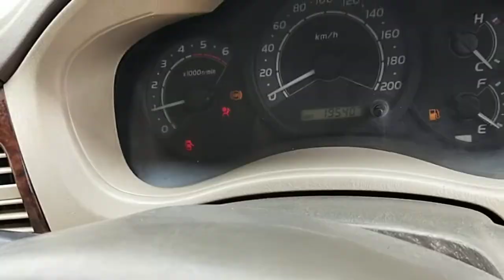2007 Toyota Innova 2.5G Bangalore